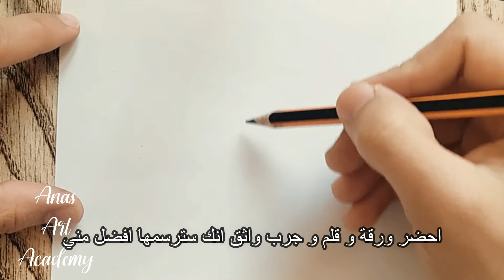How to draw Jimin from BTS step by step || BTS drawing || jimin drawing tutorial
draw jimin easy
jimin pencil drawing step by step
How to draw jimin with pencil
Drawing  bts jimin
Draw jimin bts

New drawings daily, drawings on demand, join us and enjoy drawing💪💯🔥

Drawing tools :
2B Pencil

Songs :
1.
2.
3.